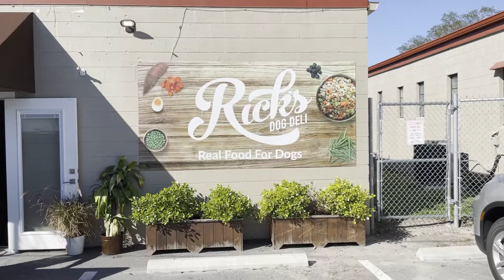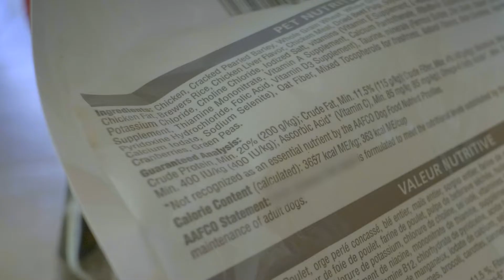The Story of Rick's Dog Deli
Rick’s Dog Deli was founded in 2011 and started because there was a recall on pet food that made us question ‘what are we feeding our dogs?’. At that time our dogs were on antibiotics and steroids because of their health problems. It ultimately led to us doing a lot of research on the ingredients in dog food.

We realized that we were a product of our generation that were taught that dogs eat dog food and that any dog food is fine.

After realizing what was in the dog food we were using, we began feeding our dogs a wholesome diet of human grade food. We saw miraculous results. Their skin, eyes, energy, and respiratory issues cleared up.

We began telling everyone and realized that we wanted to provide opportunities for other people to help heal their dogs.

That’s when we opened the shop. From then to now, things have ballooned. We feel so honored to be helping others solve their dog’s health issues with human grade food that dogs were always meant to eat.